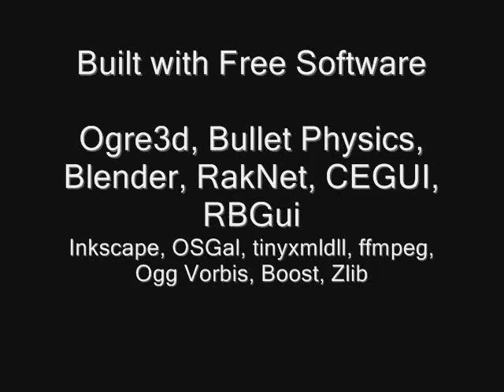Underworld Hockey Club Alpha 0.2 Promo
Version 0.2 video from Underworld Hockey Club (UHC).